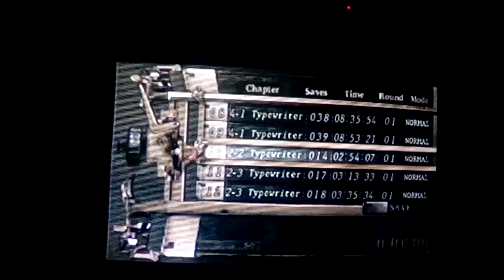RESIDENT EVIL 4 - Part 24 - TOO DARK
The video starts out light.. My god... The video ends dark... MY GOD.

Before I say anything, yes, I know how to spell borealis. I just thought it was a more logical way to spell it back then, which explains the channel's name. Obviously. Anyhow. me and Miec the Melon (my sis) are a gaming channel that will soon have better audio and definition, and that's a promise! I hope...

My real name's Ralph. The melon's Melina. But I go by Damian and she goes by Miec; Miec the Melon. Why a melon, you ask? When I was in 5th grade, we did this sort of project about us learning about our names and what they mean, but MINE ISN'T IMPORTANT. I decided to look up Melina's name and see what it means, and I swear I saw the word 'melon' somewhere.. it would make sense.. "Melon" and "Melin". I kept calling her that afterwards for about 2 weeks and she hated it.. and now, 4 years later, she started calling herself the Melon. I have no idea why. Her initials are MIC but she decided to add an E in there so it would sound like "Mike" instead of "Mick". So there you go. Th story of Miec the Melon.

You'll find other links, unless you're lazy.

Gaming channel and stuff.

Aka:
Tiger On Roids (EMAIL)
Alien4rmSpace (GAMERTAG)
Borialis (YOUTUBE)

Associates:
Cletus Muhbleetis
Timberman Soderman
Mr. Backflip
Tim Ross